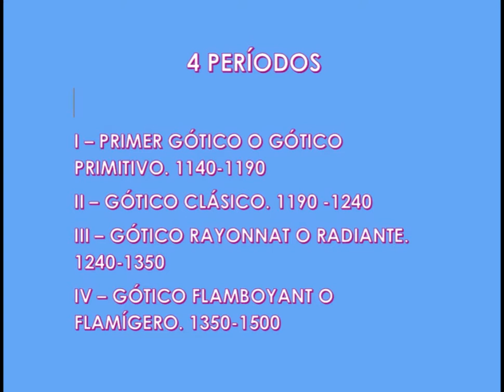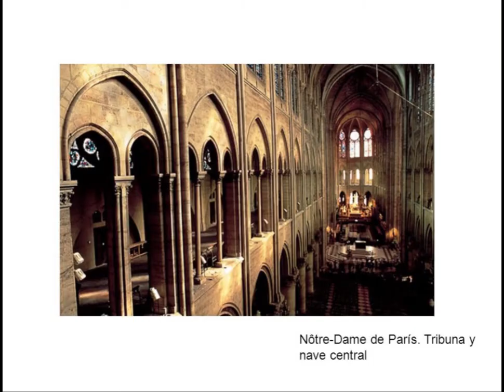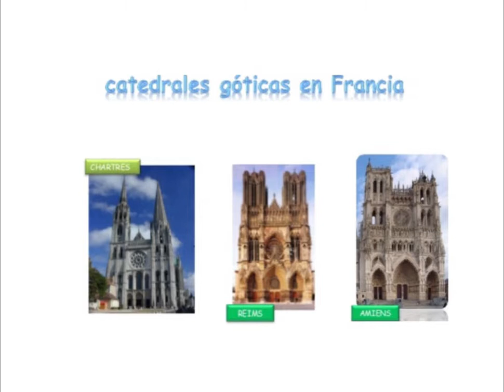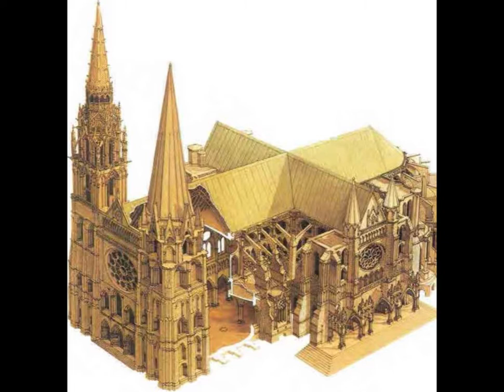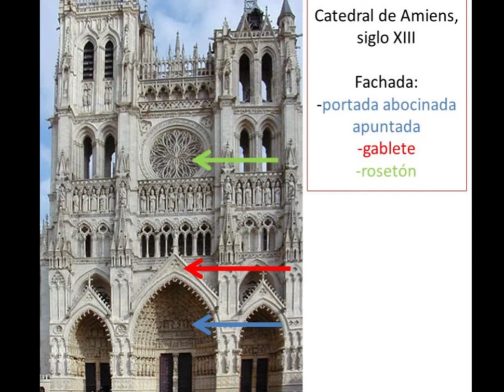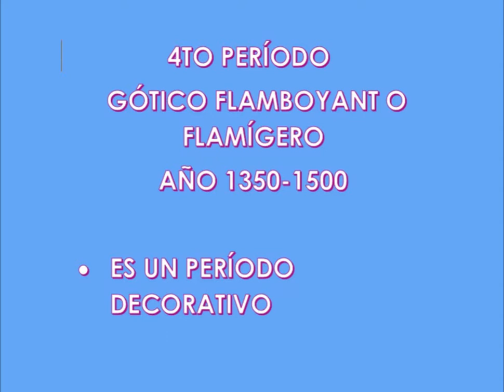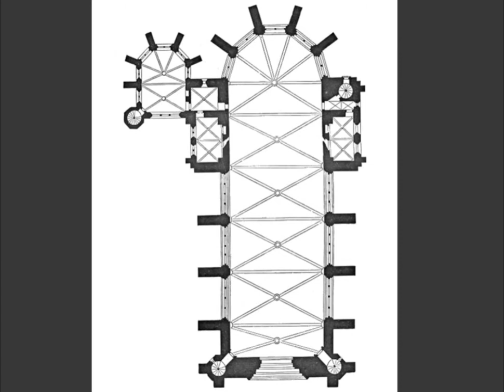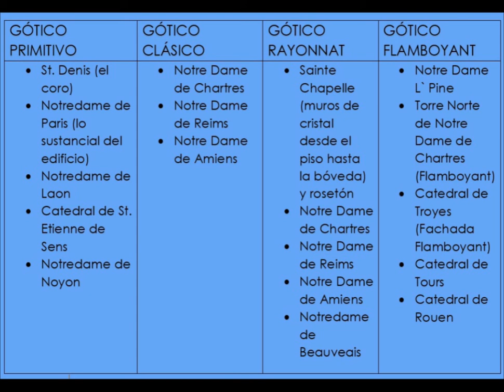Arquitectura gótica: los 4 períodos del estilo. (Parte 2) / Gothic architecture: the 4 periods.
¡Hola amigos y amigas amantes de la Historia del Arte! En el día de hoy, tal como les comenté en el primer vídeo, les traigo un nuevo contenido: encontrarán todo lo que se refiere a los 4 períodos del estilo gótico

Hello friends who love Art History! Today, as I mentioned in the first video, I bring you a new content: you will find everything that refers to the 4 periods of the Gothic style